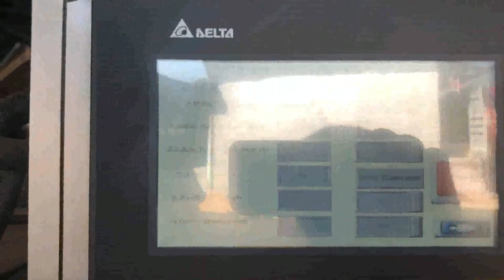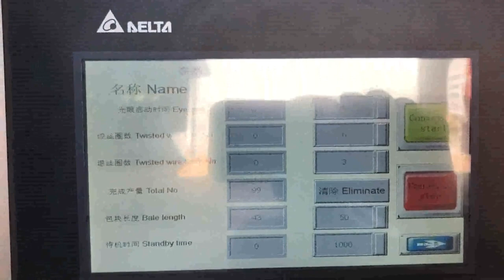compact baler cardboard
Cardboard Balers Compactors Malawi, Vertical Baling Presses Canada, Compact and easy, to, use baling press. The HSM V, Press 610 is a versatile and compact cardboard baler. This vertical baling machine has a small footprint and low installation height so it will fit in tighter spaces, 47.17 x 78.19 x 32.4 in, . Orwak Retail Waste Solutions Colombia, Compact Cardboard Russian, Holly Elmore of Elemental Impact, published an independent study titled,, Comparative Case Study, Plastic Film Recycling at Two Simon Malls, showing the results of two different, small footprint balers. This study compared a, mini, Orwak 3115 compact baler to a, larger, small footprint Mil, tek 509HD baler for the 2015 calendar year. Cardboard Balers Zimbabwe, Worlds First Autoloading Gambia, The base of the cart is automatically raised forcing the cardboard into four rotors that feed it into the baler for compaction. When a full bale is made after repeated fills, typically around 35 carts worth of cardboard, the bale full light comes on telling the operator to tie off and eject the cardboard bale in the usual way. Orwak Compact Vertical Balers Cyprus, EPS Compactor Costa Rica, 2020, 3, 16This newly designed Baler has the smallest footprint in our range but a larger opening than the rest of the Compact Range. Autostart, Bale Size Adjustments, Silent Operation, Full Bale and Service Indicators are just some of the new features that make this Baler much more automated than the typical small Baler. Compact Heavy Duty Baler Sweden, Great For Cardboard and Senegal, Cardboard sheets are used as a middle layer to protect goods during transport. Use a baler for cardboard to compact corrugated cardboard sheets with other cardboard waste and cardboard boxes. Layer a cardboard sheet at the bottom of the chamber before you start compacting and another as a top layer. Doing this allows for a more stable cardboard, Cardboard waste can be compacted and recycled This baler is suitable for small to medium volumes of waste. OPTIONAL EXTRAS. Bale lifting trolley. Available with 110 volts power supply. MACFAB Can Crusher Insert, For compaction of drinks cans and food tins from 5 Lt, 20 Lt. The Crusher Insert raises the floor in the baler chamber to allow the press head to compact with full stroke. Balers Baler Store Our cardboard waste baler and other waste management compactors bale an impressive range of waste products from cardboard, plastics, paper, shrink wrap, PET, cans, general waste, rags, plastic drums, metal drums, tyres, glass, bottles, bumper bars, mattresses, plastic pipe and bulka bags amazingly all these things can be compacted by Autobaler. Cardboard Balers Italy, Waste Management Equipment Venezuela, All our waste recycling balers are more than capable of dealing with baling cardboard and the best model for a business is subject to many factors. If you are looking for a model however that removes the labour requirement for filling a machine, then the AutoLoad Baler is the solution. Waste Recycling Balers and Baling Machines Qatar, United Denmark, This Mini, Baler Space Saver is ideal for generating small, easy to handle bales of cardboard, plastic film, plastic bags, paper and other recyclables. The operation is very simple and the controls make it very user, friendly. With the High Density Package, Bale Weights,, Cardboard, Mini Baler Space Saver Chad, WasteCare Corporation Malta, Horizontal Cardboard Balers. Horizontal Balers are powerful machines designed for baling a larger volume of recyclables. They are available as manual, tie, closed, end, balers,, open, end, balers, and, side, eject, balers. Horizontal cardboard balers are also available with auto, tie features for the ultimate in complete automation. Horizontal Balers Mexico,